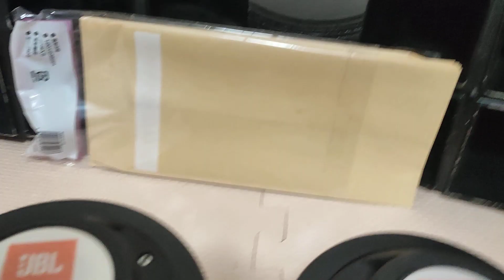JBL 2426 Test cặp loa mid treble jbl 2426j để gửi cho bác khách ..Zalo LH : 0862.373.486